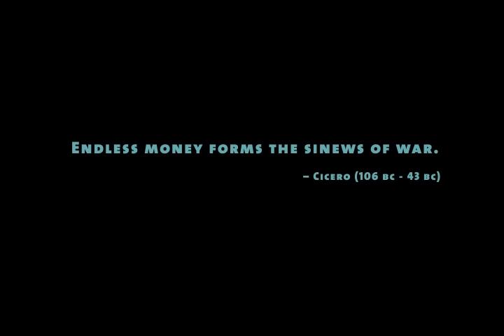Space Trader | FPS Colony Sim Shooter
Space Trader is an open world trading colony sim wrapped in a shooter. Start as a Rookie and earn your way to Master using shrewd trades, back alley deals, bribes, and well-placed bullet. Buy low, sell high and don’t take no for an answer.

In the far future, humanity is ruled by The Ministry of Accounts, an oppressive bureaucracy that tracks, records and taxes every transaction of daily life. From the depths of Red Tape, a new breed of marketeer arises to challenge the authority and make a profit: the Space Trader is born!

As a Trader, you will attempt to amass a fortune beyond your wildest imagination, buying and selling commodities and taking up arms against the oppressors or even accepting bounty missions, hunting down crime bosses and their thugs.